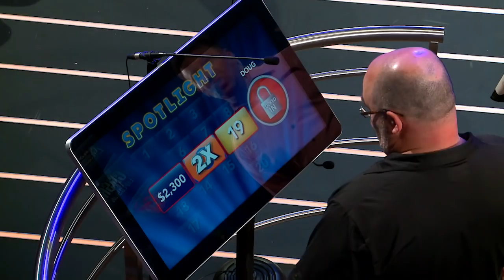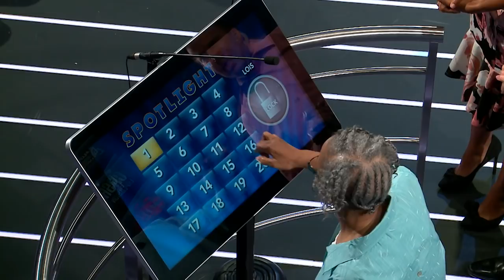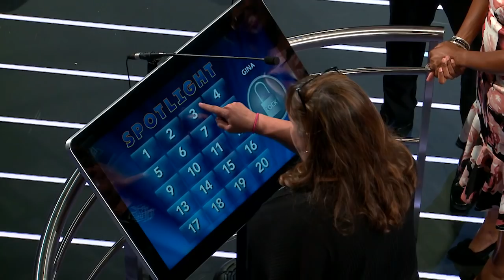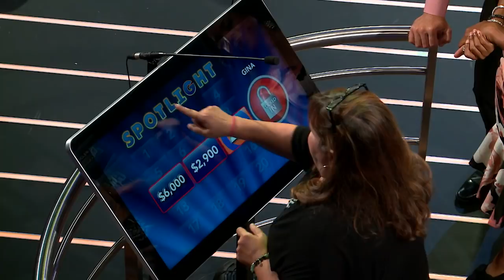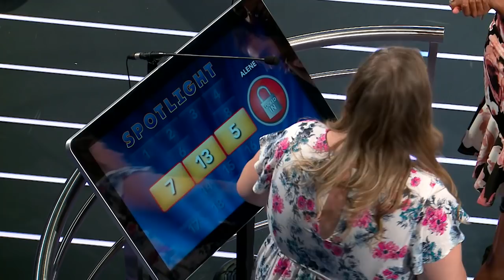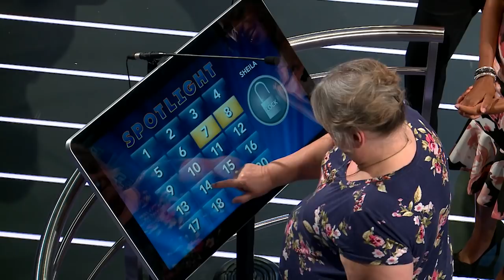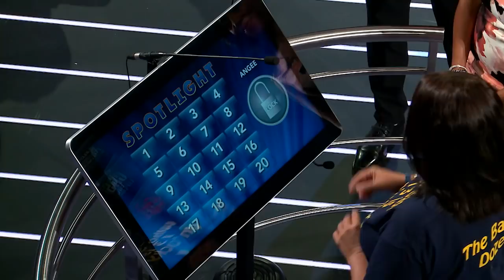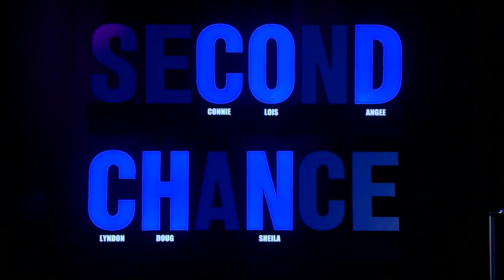Cash Explosion September 15, 2018